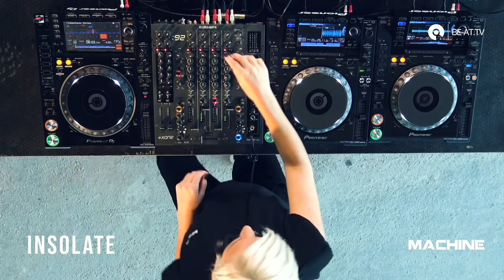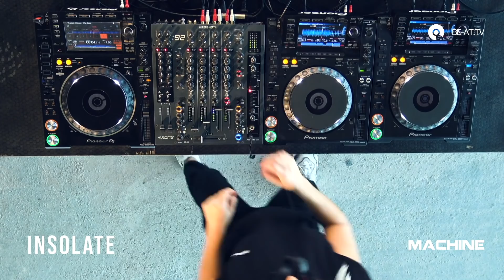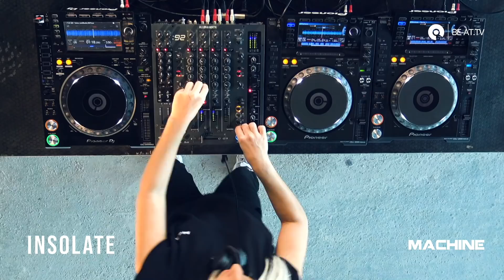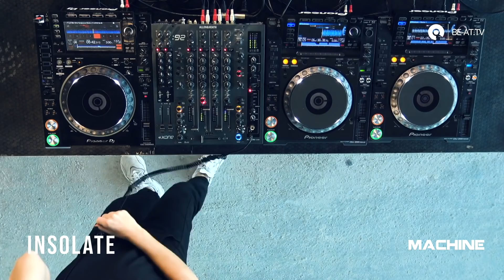Insolate @ Machine | BE-AT.TV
We’re incredibly happy to welcome Insolate from a secret location in Europe for our Machine takeover. Next up, DJ Bone.